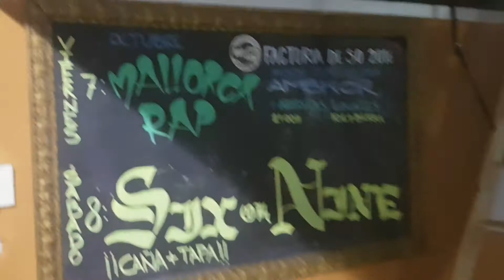AMBKOR - Mallorca 7 Octubre 2016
Factoria de so
Concierto de AMBKOR presentando LOBO NEGRO